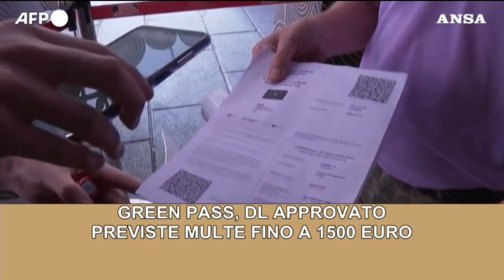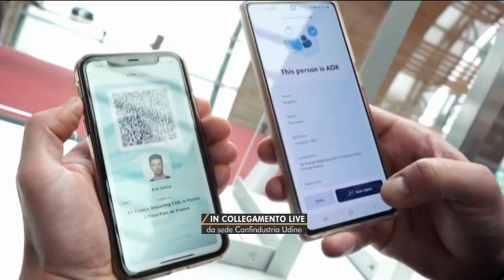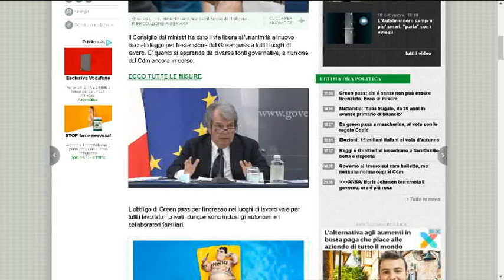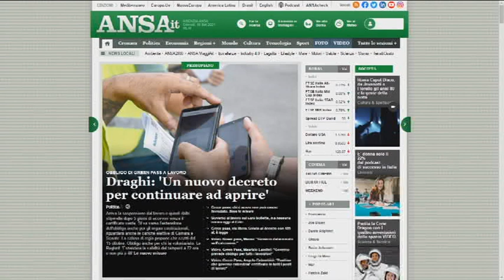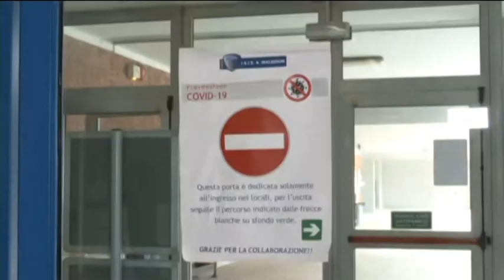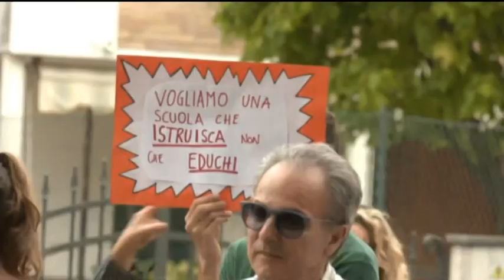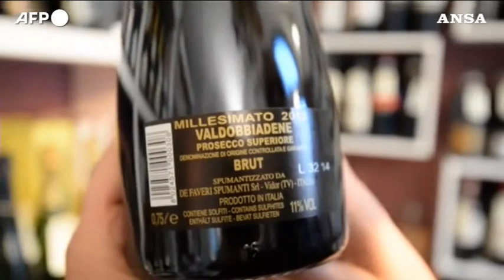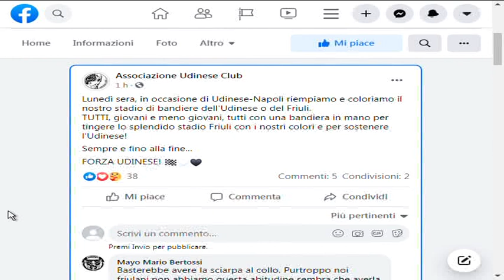TG 24 NEWS | 16 Settembre 2021 | ore 19